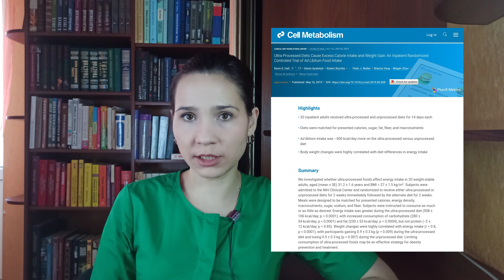Ультраобработанные продукты - причина переедания и лишнего веса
Тема: "Причины переедания". Начинаем её обсуждать.

В этом видео рассказываю про обработку продуктов, как она влияет на наше пищевое поведение. Ультраобработанная еда связана с набором веса.

00:00 Приветствие
00:18 Научное исследование 2019 года, в котором получили предварительные результаты о том, что ультраобработанная еда связана с набором веса и перееданием
01:28 Почему так происходит?
02:50 Три категории продуктов: минимально обработанные продукты, обработанные продукты, ультраобработанные продукты
04:55 Примеры
07:04 Как можно уменьшить количество ультраобработанной пищи в рационе? Полезные советы